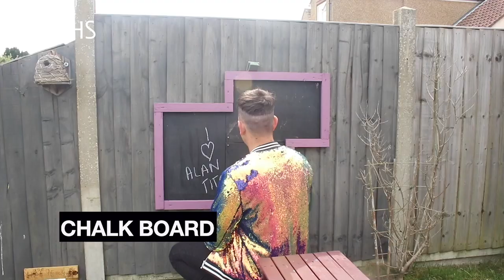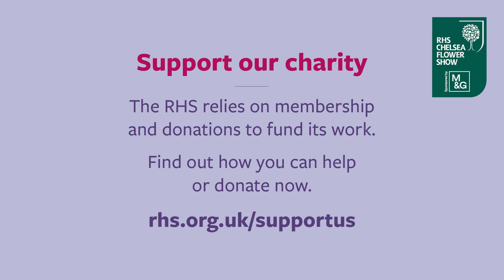The gardening entertainment show with Lee Connelly | Virtual Chelsea Flower Show | RHS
Be prepared for loads of laughs and easy to re-create gardening crafts with Lee Connelly, the Skinny Jean Gardener.

Lee's passion is to inspire kids to get outside and get their hands messy with simple gardening projects that are fun for all the family – perfect for these times.